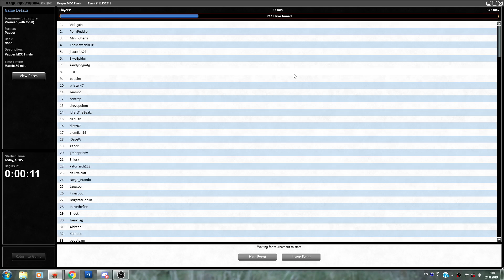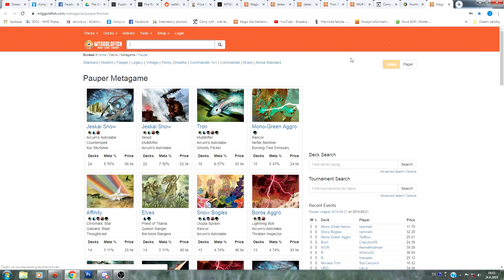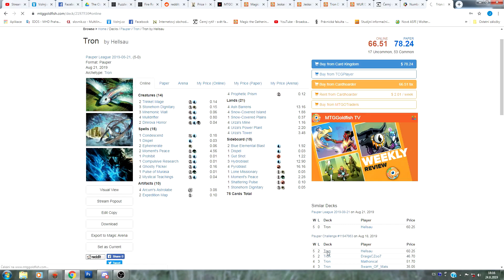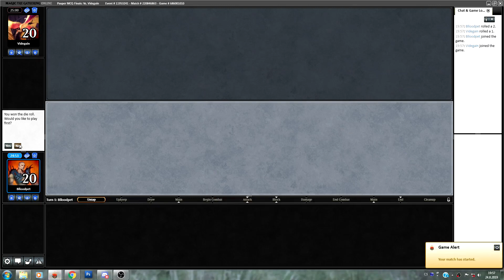Pauper MCQ with One-Land Astro-Spy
Playing in one of the largest tournaments in pauper with one of the most unpredictable decks in magic. What could possibly go wrong!